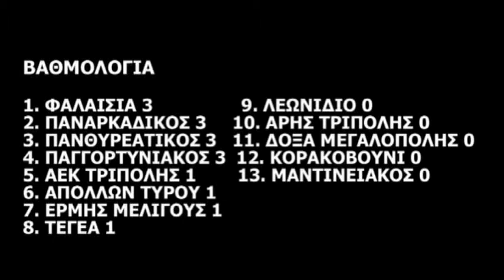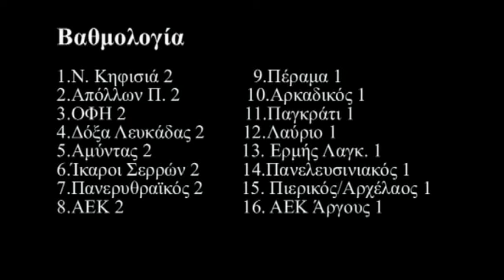ArcadiaPortal.gr - Οι Προπονητές της Εξέδρας 07/10/2011